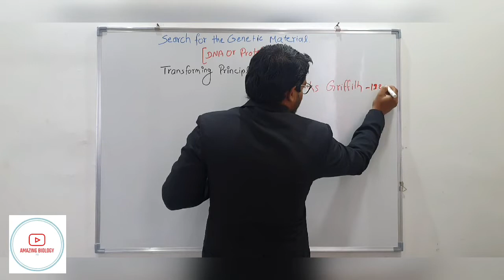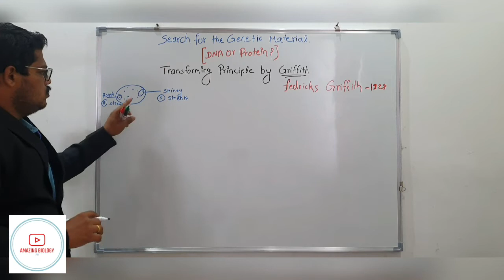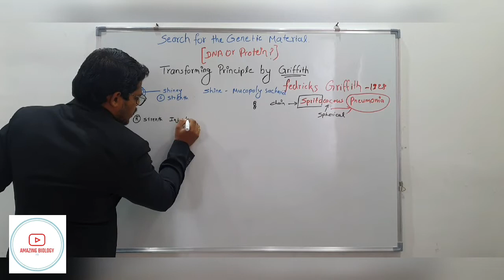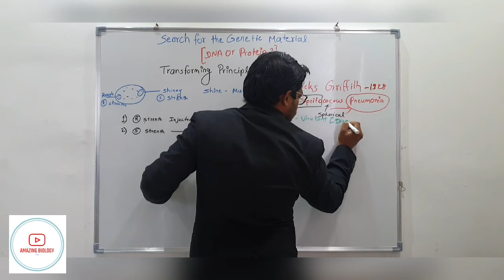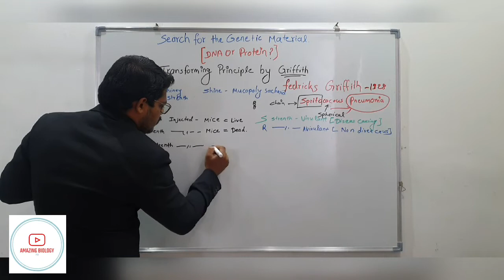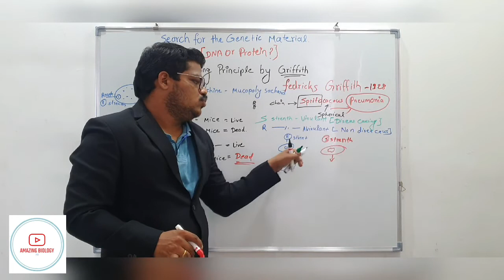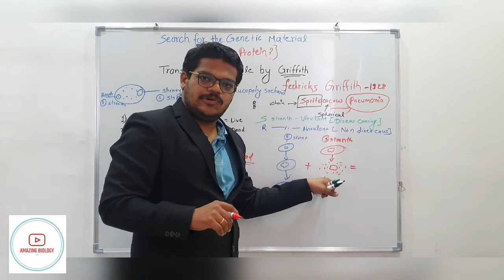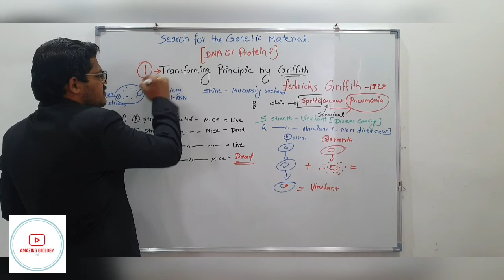Griffith experiment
Hii friends,
in this video I have explained prokaryotic cell and eukaryotic cell.

Difference between prokaryotic and eukaryotic cell.

my YouTube channel and also
please

to get notified on my next video

This link related to this video.